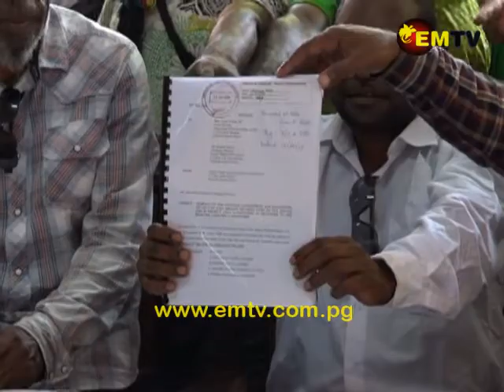Angore Leadership Committee Condemn Petition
The Angore Leadership Committee has condemned the petition submitted by a faction of landowners in the PNG LNG Project.

Chairman John Akipe says the petitioners are not in the project areas but have threatened to shut operations.

Member of the committee have given their assurance to developer Exxon Mobil and the state that there will be no interference in the Angore wellheads.